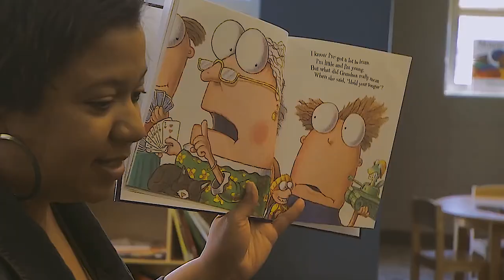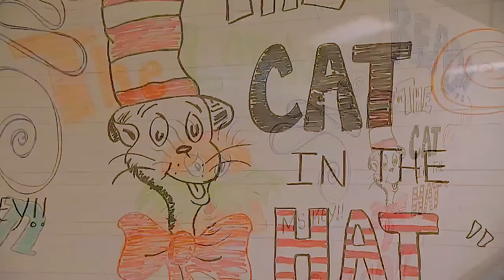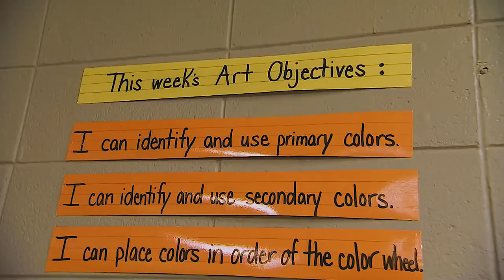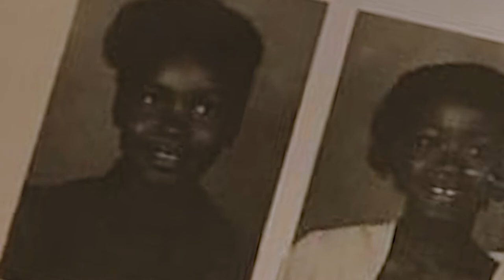Hickman Hope | Take Note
The Hickman Mills School District in Kansas City, Missouri, is trying to recapture the stability and success it enjoyed decades ago. It's new superintendent, Yolanda Cargile, is a big part of that effort. She grew up poor and wants to serve as a role model for today's students.